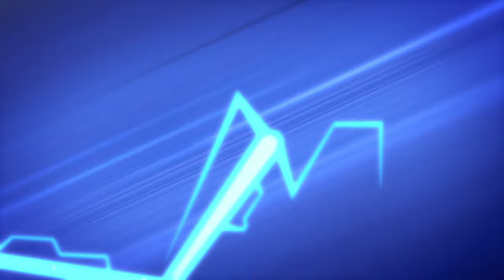Here Come The PJ Riders | PJ Masks LIVE 24/7 🔴 | Kids Cartoon | Video for Kids